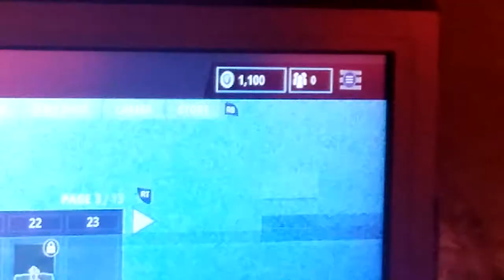Adrians birthday video. Sorry it got cut off. Storage waa full.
Adrian playing fortnite